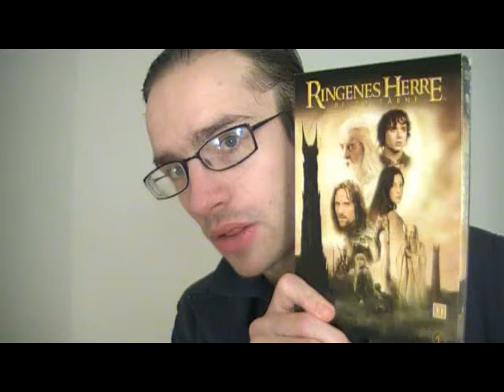The Lord of the Rings: The Two Towers short movie review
I recorded this last night right after having rewatched the movie, and uploaded it this morning. I hope you enjoy it, and that I can help spark debate about the film.

The Return of the King:

The spoiler-ridden(26 and a half min) video where I go over thoughts I had on the movie